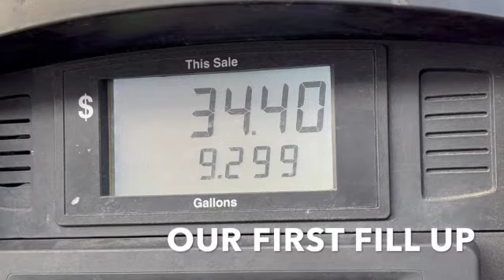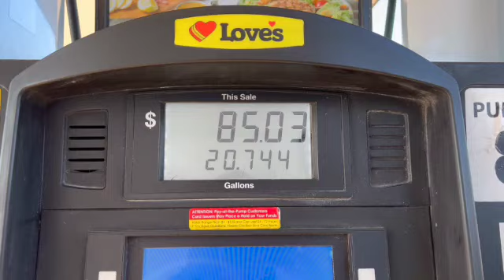Canada to Iowa...starting my fall travels west.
Hi, My name is Hobo Jo. Come with me as I travel west  from upper state NY, through Canada, and on to Iowa as I start my fall travels back to Arizona. This solo nomad enjoys taking you along.